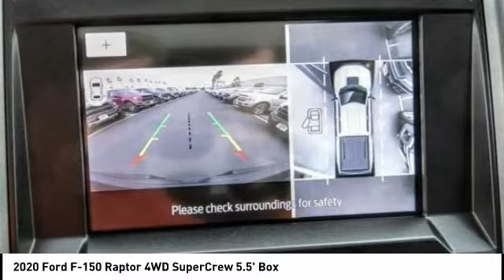2020 Ford F-150 Fontana, Chino, Norco, Moreno Valley, San Bernardino, CA FL0708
2020 Ford F-150 Raptor 4WD SuperCrew 5.5' Box

16005 VALLEY BLVD.

SUNRISE FORD FONTANA: PROUDLY SERVING FONTANA, CHINO, NORCO, MORENO VALLEY, SAN BERNARDINO, AND SURROUNDING SOUTHERN CALIFORNIA LOCATIONS. THIS MAGNETIC 2020 Ford F-150 IS EQUIPPED WITH A ENGINE; 3.5L V6 ECOBOOST HIGH OUTPUT, AUTOMATIC TRANSMISSION, AND RECEIVES AN ESTIMATED 15 City/18 Hwy MPG. FONTANA, CA 92335. FONTANA, CA  CHINO, CA  NORCO, CA  MORENO VALLEY, CA  SAN BERNARDINO, CA 2020 Ford F-150 Raptor 4WD SuperCrew 5.5' Box Stock #: FL0708 | VIN: 1FTFW1RG1LFA40118 | 2020 Ford F-150 Raptor 4WD SuperCrew 5.5' Box Sunrise Ford Fontana